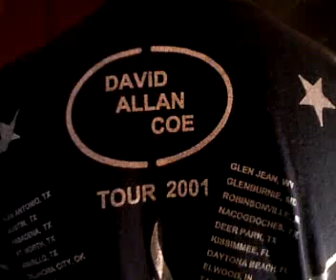Johnny Z and the Keys (iii)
John Zeps on (and off) keyboard. Take 3